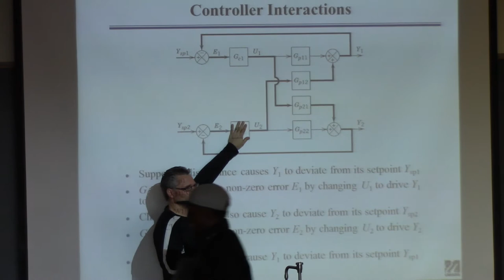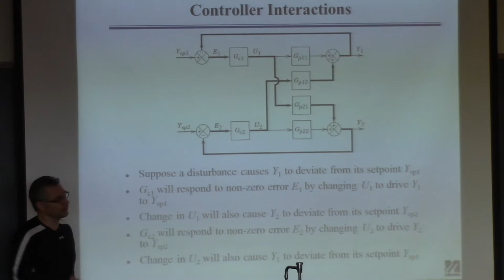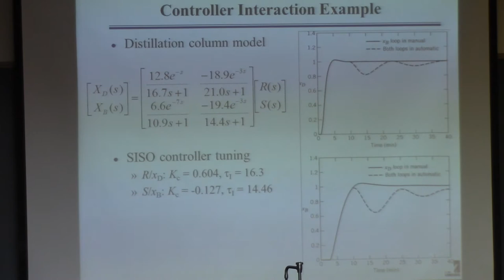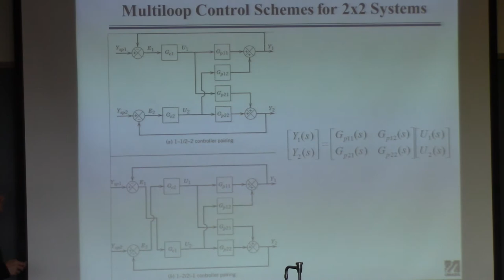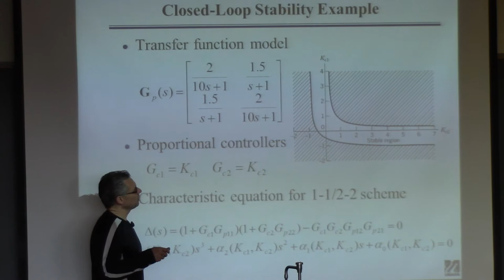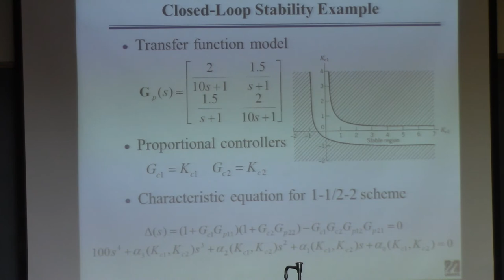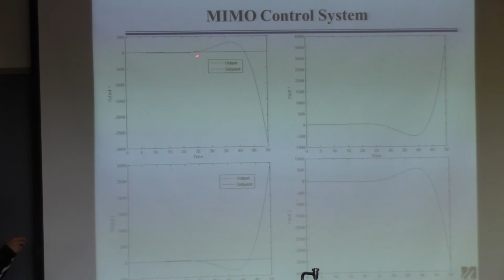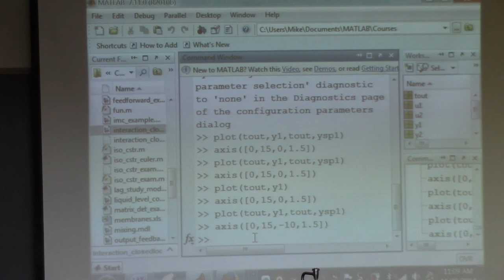20141125 ChE446 Lecture20 part2